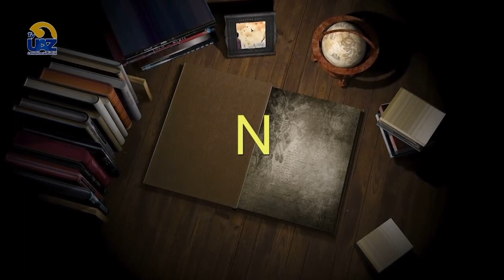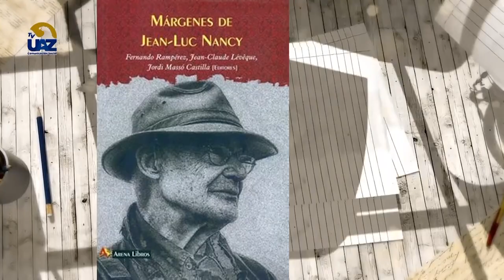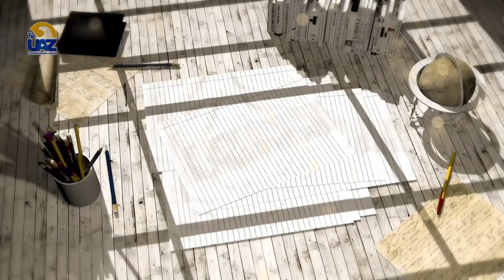🟢 Conoce al filósofo francés Jean-Luc Nancy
🖥[Te invitamos a ver nuestro programa completo los sábados a las 15 hrs por el canal Canal 24.1 Sizart y a seguirnos a través de nuestro canal de Facebook ]▶️